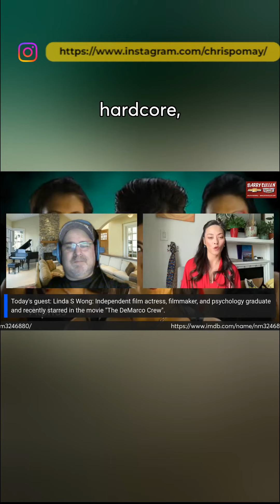Live With CDP Sports Talk Reel with guest: Linda S Wong, Actress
Linda S Wong, is an Actress, Co-Producer, Art Direction, Producer, Production Manager, Camera Operator out of Los Angeles, California.

Linda S. Wong, is known for these movies: In the Shadows (2022), American Western (2022), Alien Expedition (2018), The DeMarco Crew (2024) American Comedy (2023) and made 2 appearances on the TV series In the Shadows as "Piper".

Want to create live streams like this?